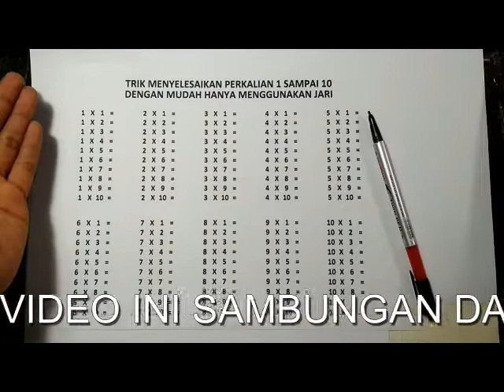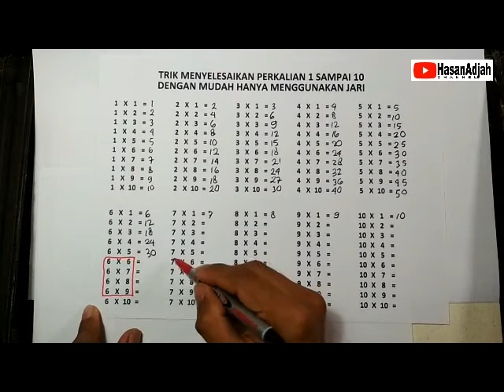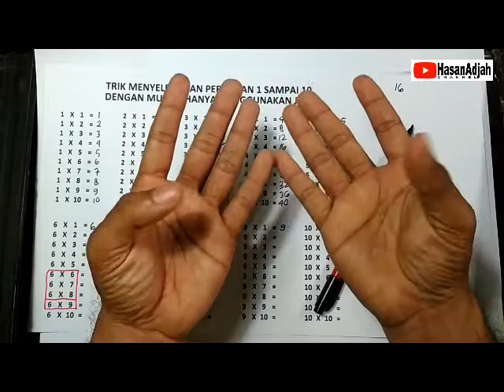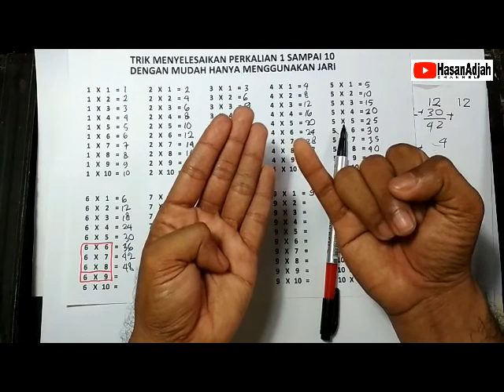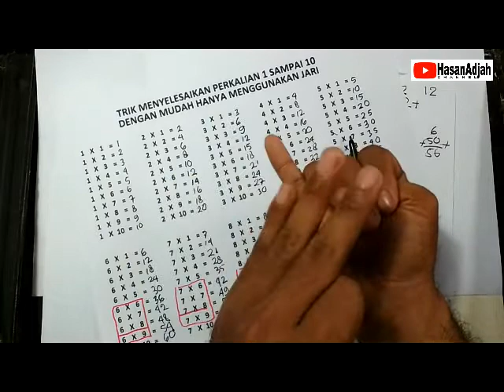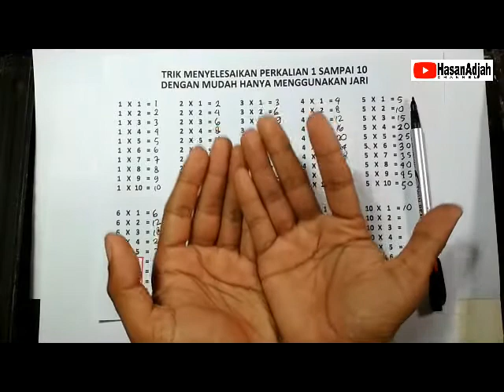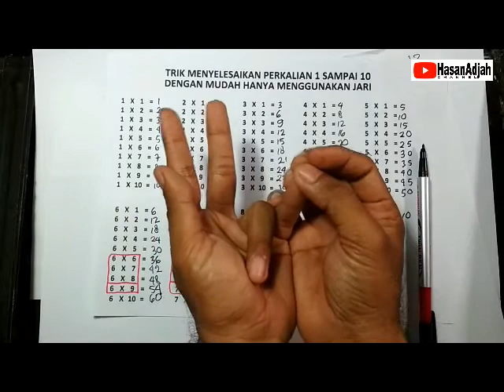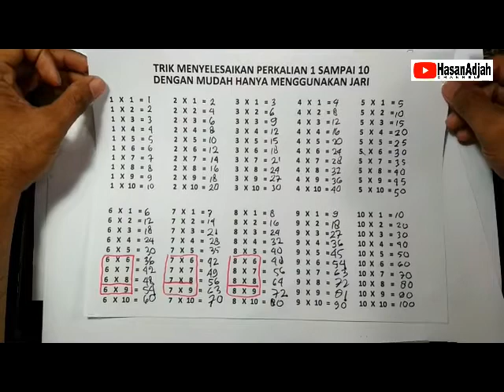TRIK PERKALIAN #2 (6 SAMPAI 10) dengan mudah dan cepat serta menyenangkan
video ini sambungan dari video sebelumnya tentang belajar perkalian 1 sampai 5.

bermain sambil belajar buat adik-adik makin pintar dan cerdas.
Trik Matematika Perkalian 1 sampai 5 secara mudah dengan menggunakan jari.

silahkan dipelajari dan diulang-ulang biar makin lancar

lalu bagikan ke teman-taman mu agar semua bisa makin pintar dan cerdas